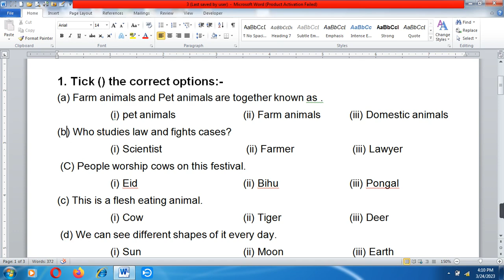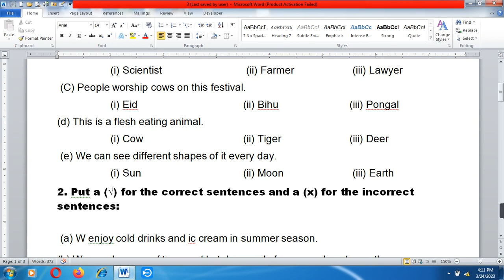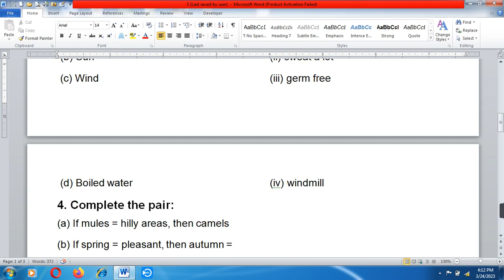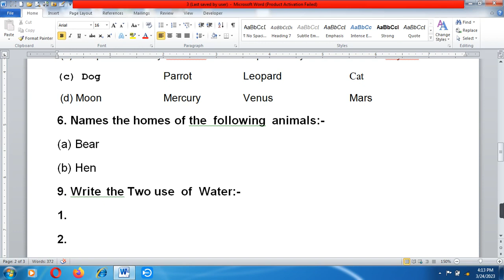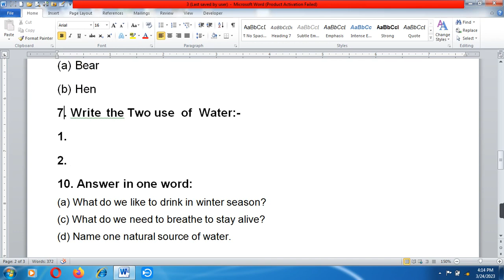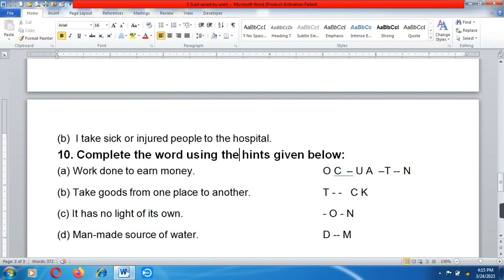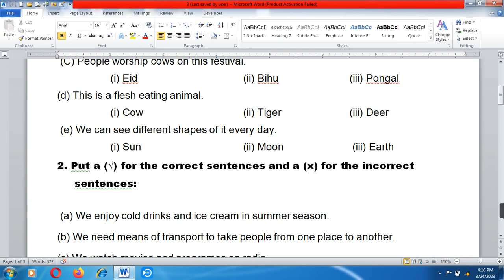CBSE CLASS 2nd Annual exam paper EVS // Class 2nd EVS Final Exam Question paper 2023